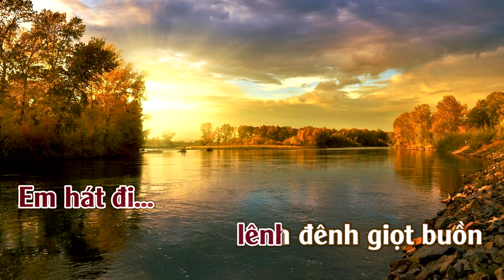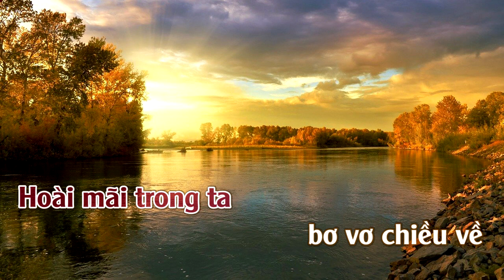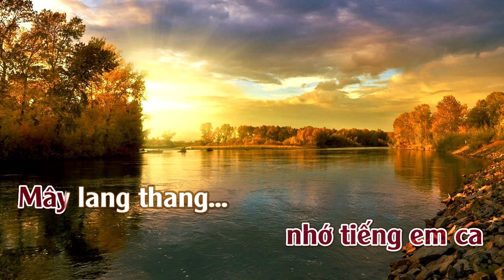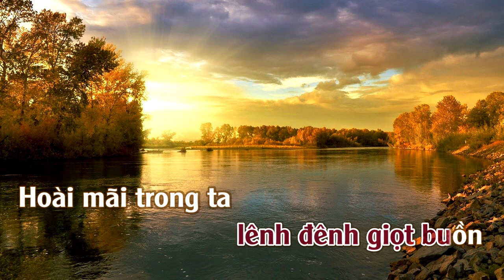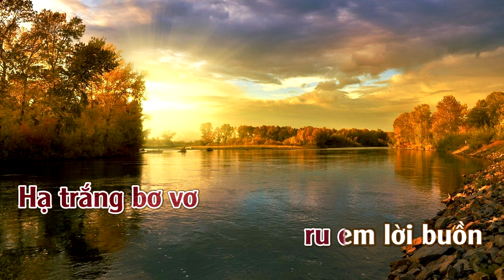Chiều Hạ Vàng | Karaoke | Tone | Nữ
Chiều Hạ Vàng
Tác giả: Nguyễn Bá Nghiêm